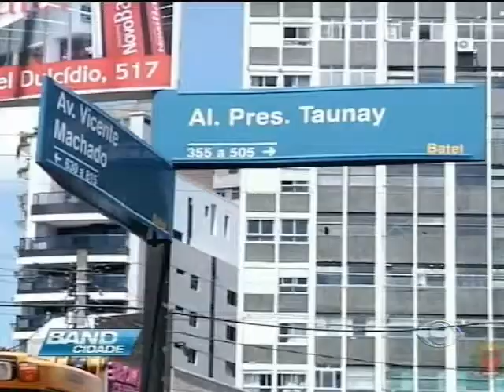Band Curitiba - Band Cidade - Conclusão das galerias pluvias da rua vicente machado.